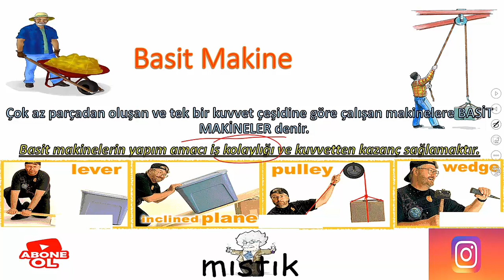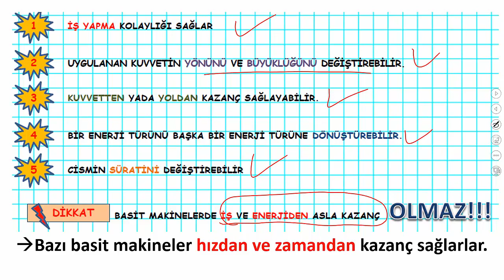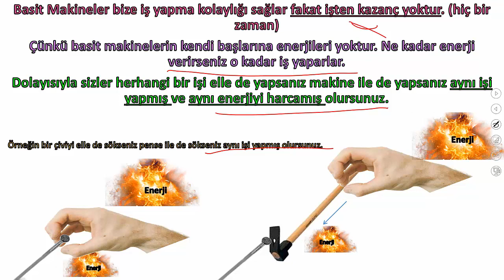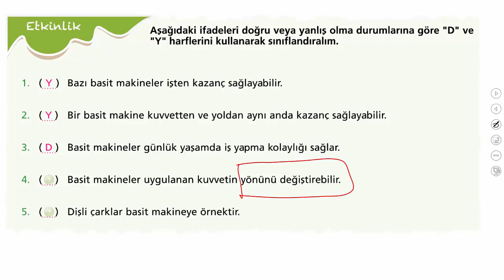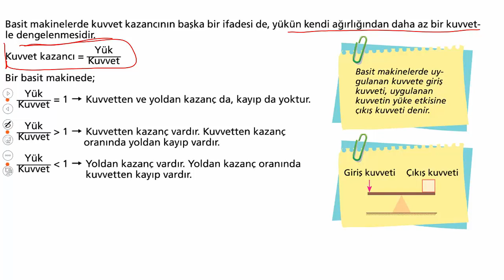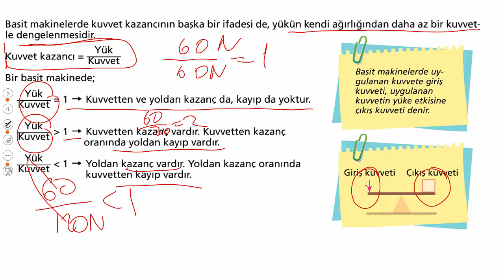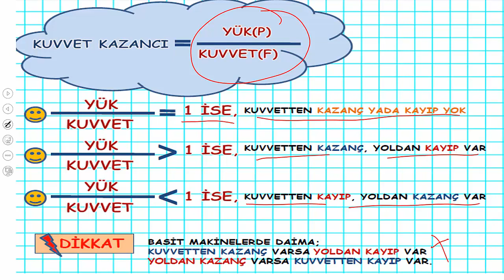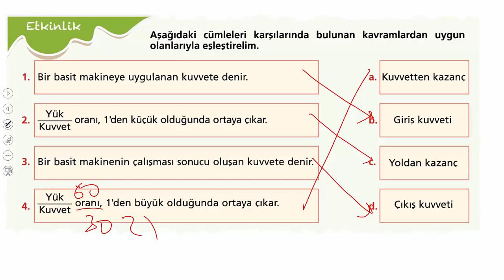8.SINIF BASİT MAKİNELERİN ÖZELLİKLERİ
8.SINIF FEN BİLİMLERİ BASİT MAKİNELERİN GENEL ÖZELLİKLERİ KONU ANLATIMI SORU ÇÖZÜMÜ. KONU ANLATIMINI İZLEDİKTEN SONRA SORU ÇÖZÜMÜ YAPINIZ. #8.sınıf,